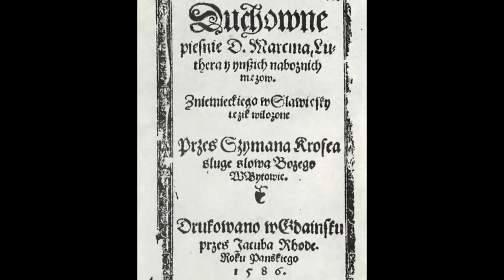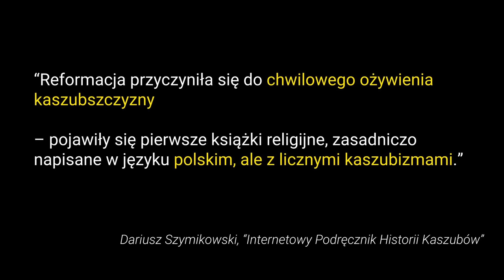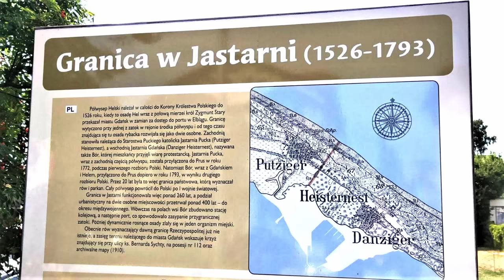Kim są KASZUBI? ◀🌎 Kaszuby w czasie zaborów - Historia Kaszubów (cz. 2)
Historia Kaszubów - część 2.
Kim są Kaszubi? Czy kaszubski to język? Film opowiada o kształtowaniu się dwóch głównych nurtów w pojmowaniu kaszubskiej tożsamości, głównie w 19. wieku.
Florian Ceynowa, Hieronim Derdowski, Młodokaszubi, Aleksander Majkowski, Stefan Ramułt, Aleksander Hilferding
Kaszubi a reformacja, Kaszuby w państwie pruskim, historia Kaszubów w czasie zaborów.

❤️ PATRONITE
Jeśli tylko możesz - wesprzyj Świat Wciąga w serwisie Patronite. Ten kanał istnieje dzięki pasji - i tysiącom godzin spędzonym nad tworzeniem odcinków. Pomoc każdego Patrona jest bardzo ważna dla istnienia kanału - i będę Ci za nią niesamowicie wdzięczny

albo postawić mi szybką wirtualną kawę w BuyCoffee bez zakładania konta

SPIS TREŚCI
00:00 Historia Kaszubów - odcinek 2
01:25 Kaszubi a reformacja
05:35 Rozbiory Polski
07:39 Wolne Miasto Gdańsk (napoleońskie)
08:16 Germanizacja
09:28 Kontekst - Prusy, Niemcy, Bismarck
12:47 Polacy a Kaszubi
16:55 Florian Ceynowa
23:29 Aleksander Hilferding
25:54 Słowińcy (dygresja)
27:23 Hieronim Derdowski
30:43 Dwa główne nurty
31:30 Stefan Ramułt
34:14 Ilu jest Kaszubów?
36:18 Mapa Kaszub
38:59 Młodokaszubi i Aleksander Majkowski
43:14 Reszta zależy od Was